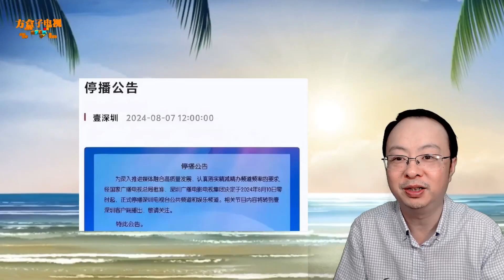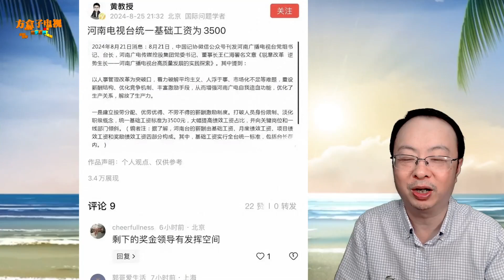不可思议！河南电视台全员统一基础工资为3500元，包括台长在内